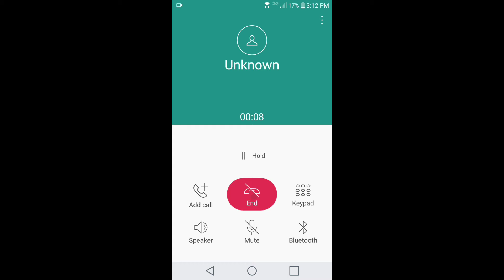What's the ringtone name? Incoming call #61